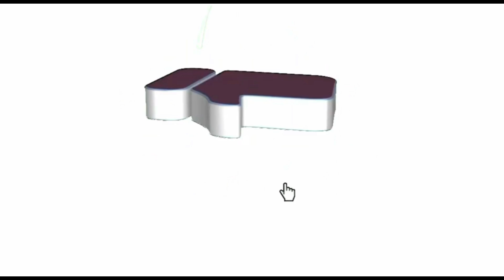LET'S PLAY PUSOY GAME| LEVEL 91| OFFLINE GAME|| Jhimz tv 🔰Aloysian YouTubers🔰